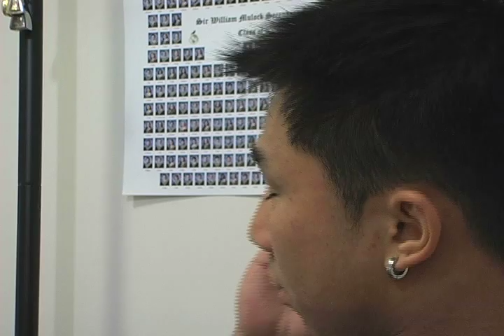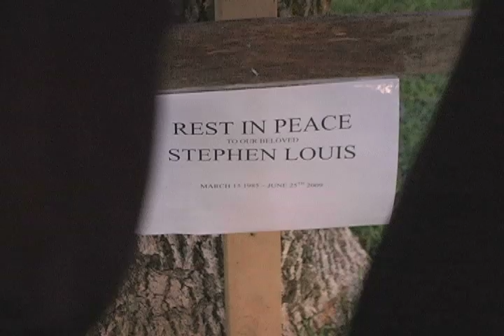Looking Back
My final for RTV200 class at Seneca at York. 5:00 min duration.